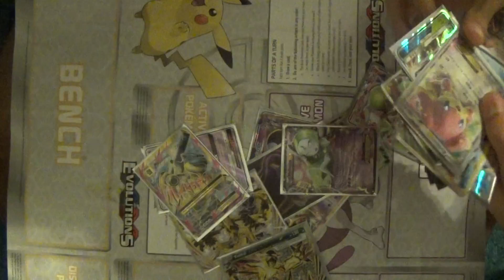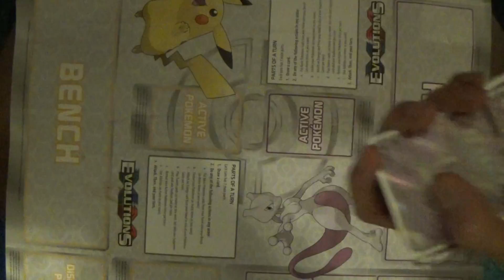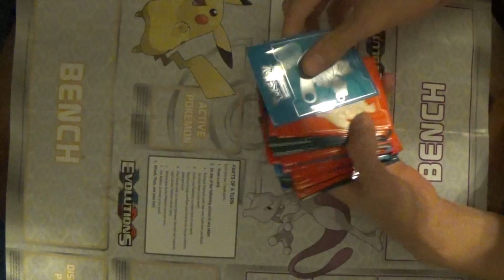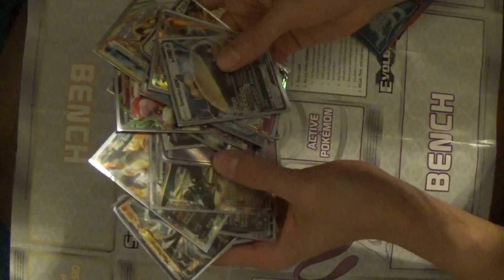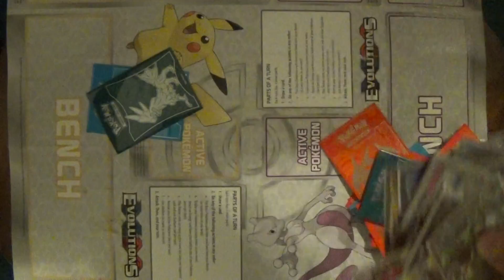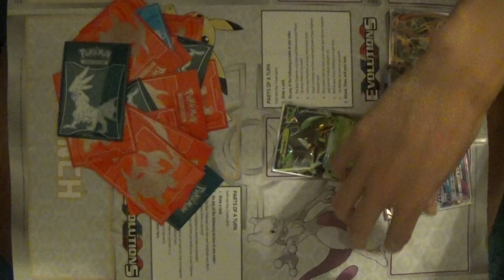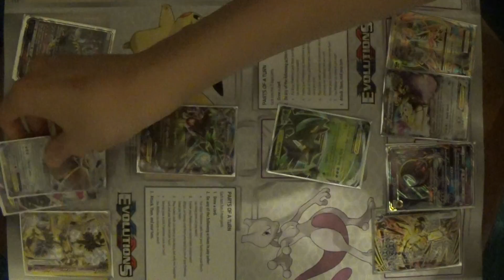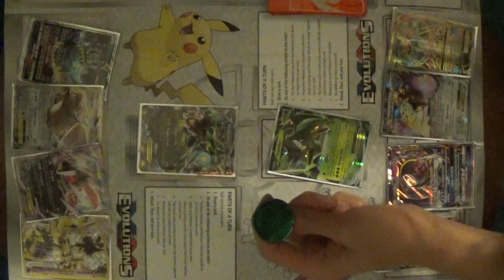good old pokemon battles